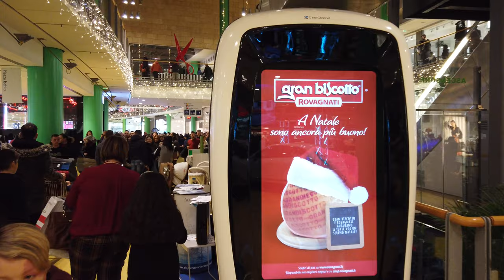4K Walk - Nola, Naples "Vulcano Buono Shopping Center"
World's Street Real Life Experience - by DJI Osmo Pocket 4K

Vulcano Buono is one large shopping mall in Nola, Naples. It is about 40 minutes away from the center, so you don't see many tourists. But if you have a chance to visit here, it maybe a great experience to join the locals. Vulcano Buono is formed like a volcano from outside, and the lines of shops makes a circle which makes you feel like the aisle lasts forever. It is not the largest shopping mall in Naples, but is my favorite one.